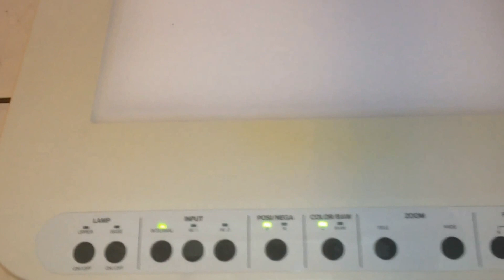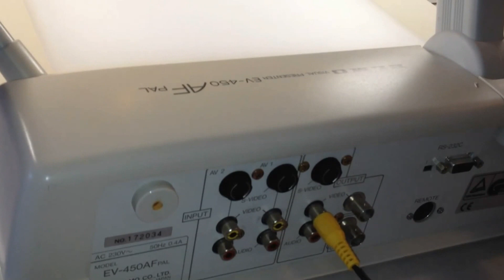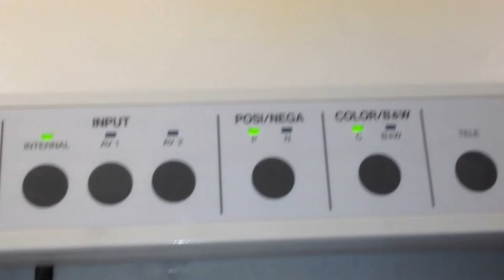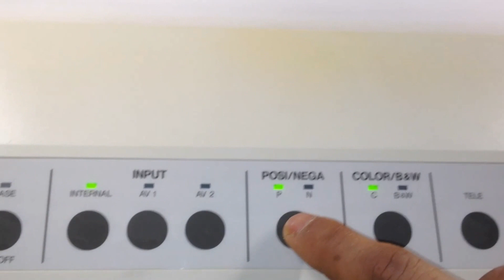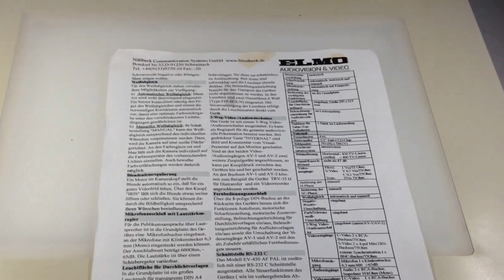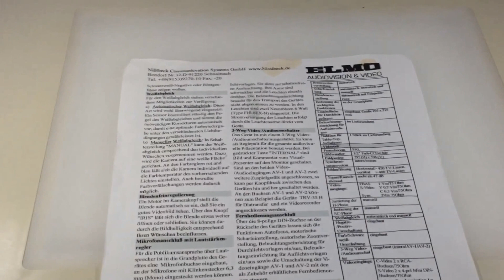ELMO Visual Presenter EV-450 AF PAL (Tamil)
ELMO Visual Presenter EV-450 AF PAL